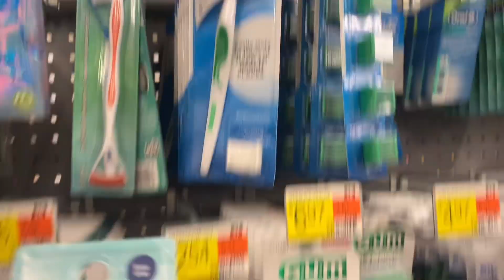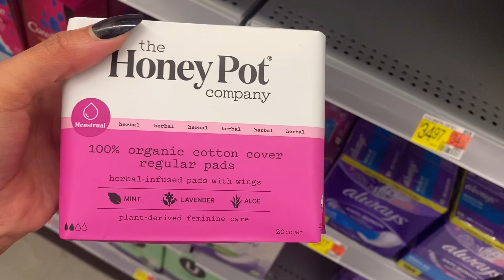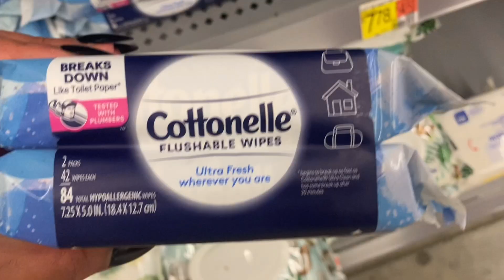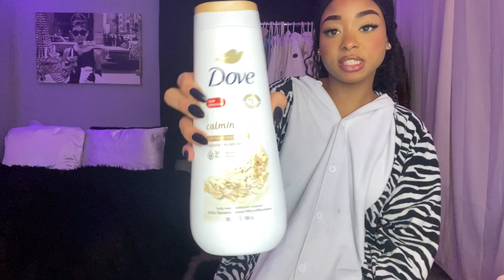Come Hygiene Shopping with me 2023 +How To Smell Good & have Soft Skin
Come Hygiene Shopping With Me at Walmart! Showing you the best products to smell Good All Day and Have Skin As Soft As A Baby’s !